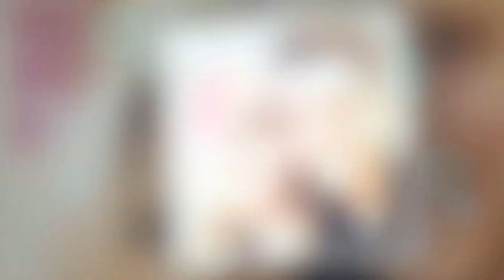Michael Buble Net Worth | Lifestyle | Family | House | Cars | Michael Buble Biography 2018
Michael Buble Biography:
Full Name: Michael Steven Bublé
Nick Name: Michael Buble
Date of Birth: 9 September 1975
Birthplace: Burnaby, Canada

Michael Buble Family:
Father: Lewis Bublé
Mother: Amber Santagà
Siblings: he has two sisters.

Michael Buble Wife: Luisana Lopilato
He has two sons.

Watch Michael Buble Net Worth, Lifestyle, Family, House, Cars, Michael Buble Biography 2018 to know more about him.